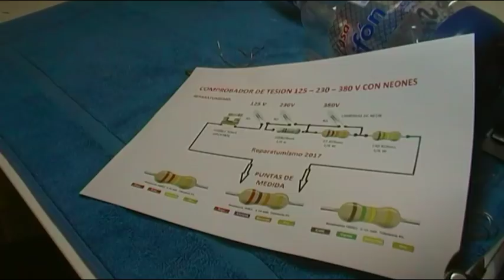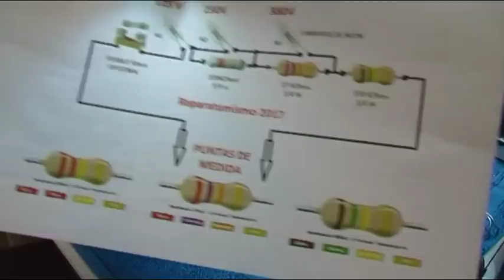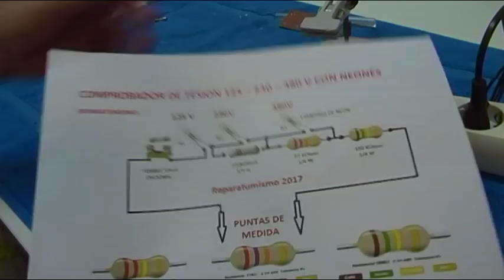COMPROBADOR TENSION 125V - 230V - 400V CON NEONES - ENCAPSULADO VIDEO 1 de 2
Video 1 de 2: Tal como prometí mi propuesta  de encapsulado para el comprobador de presencia de tensión 125 230 y 400V con lamparas de neón.